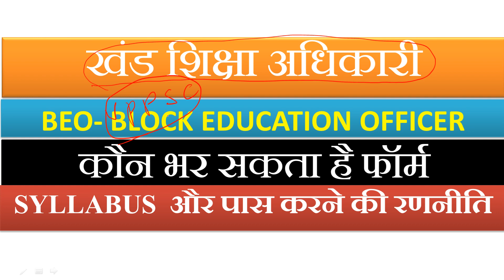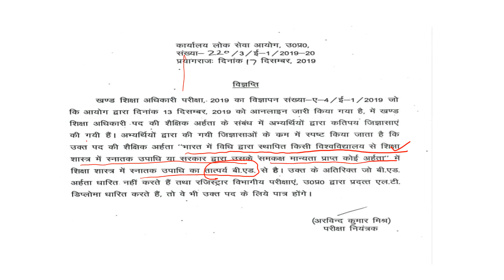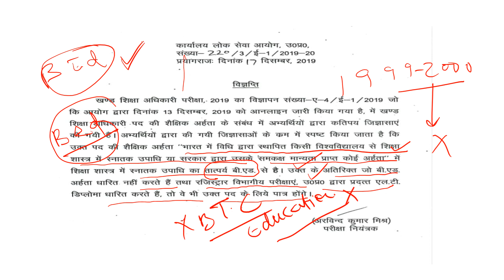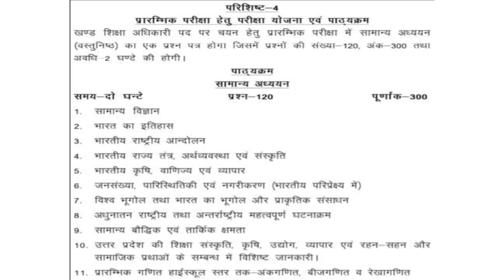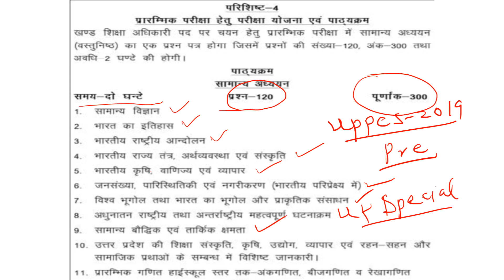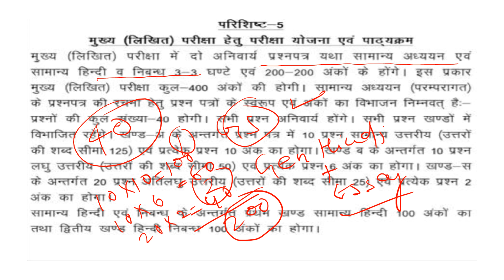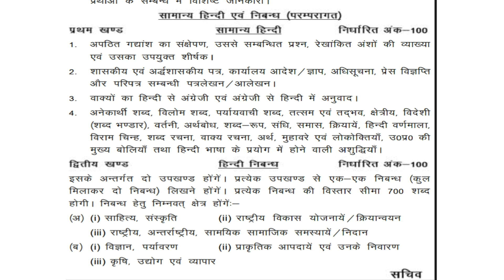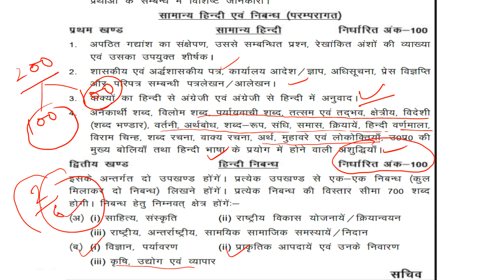BEO- Block Education Officer| खंड शिक्षा अधिकारी के बारे में पूरी जानकारी | QUALIFICATION, SYLLABUS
उत्तर प्रदेश लोक सेवा आयोग द्वारा खंड शिक्षा अधिकारी की विज्ञप्ति जारी की गई है | वीडियो के अंतर्गत यह चर्चा की गई है कि कौन अभ्यर्थी इस परीक्षा के लिए फॉर्म भर सकते हैं और कौन नहीं भर सकते हैं|
 खंड शिक्षा अधिकारी का पाठ्यक्रम क्या है तथा प्रारंभिक और मुख्य परीक्षा पास करने के लिए क्या रणनीति होनी चाहिए इसकी भी चर्चा इस वीडियो में की गई है |
Block Education Officer (Khand Shiksha Adhikari) Posts

Application Starting Date-13th December 2019
Last Date To Apply and Feb-10th January 2020

 block education officer pre syllabus

 block education officer prelims syllabus

 block education officer mains syllabus

how to pass block education officer examination

 how to prepare for block education officer examination

UPPSC Shiksha Adhikari Old Question Papers Download, UPPSC Khand Shiksha Adhikari BEO Syllabus 2019 PDF, UPPSC BEO Model Question paper in Hindi, Syllabus in Hindi Download – Uttar Pradesh Public Service Commission (UPPSC) has published the latest recruitment notification to fill up Khand Shiksha Adhikari - Block Education Officer (BEO). Candidates who are seeking like Govt Jobs in UP can utilize this opportunity by applying online mode before the last date through the official website of UPPSC. Applicants also check other details related to UPPSC Khand Shiksha Adhikari BEO Recruitment 2019 like how to apply, UP BEO Old Question Papers, UPPSC Khand Shiksha Adhikari  BEO Syllabus in Hindi, UP BEO Question Paper, Books List, UPPSC Khand Shiksha Adhikari BEO Job Profile and more details will be updated below.
beo uppsc notification,eligibility of खंड शिक्षा अधिकारी,यूपीपीसीएस absa/khand shiksha adhikari vacay,beo vacany,block education officer,btc eligibility